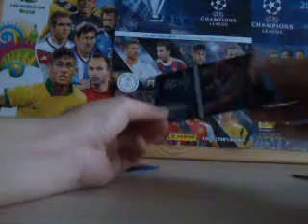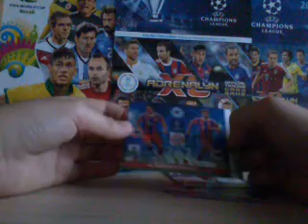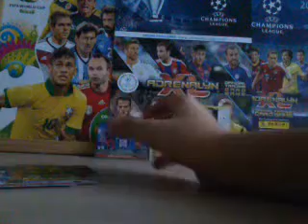Szok szok szok :)